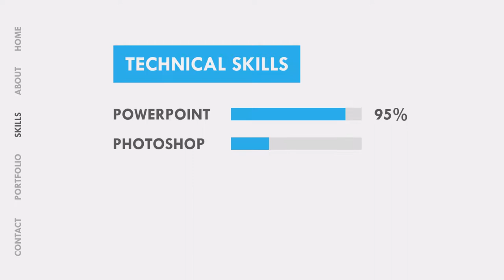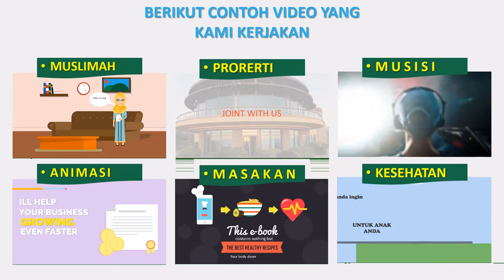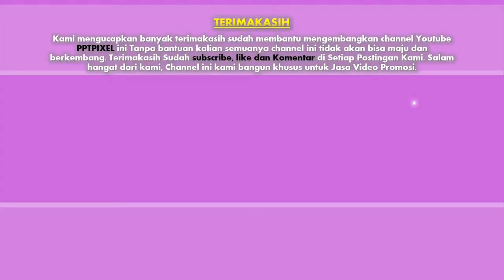Jasa pembuatan video promosi/iklan terbaik di Pangalengan, Paseh, Pasirjambu